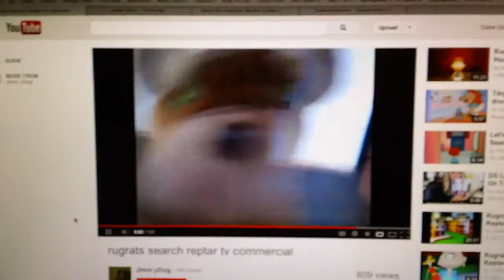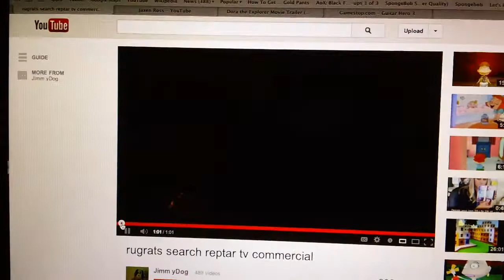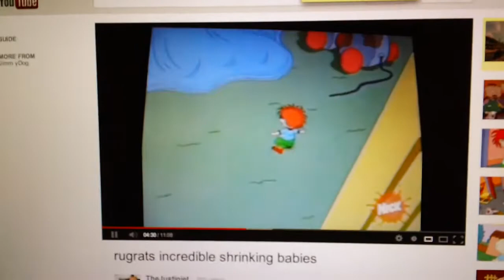Dora Movie Trailer